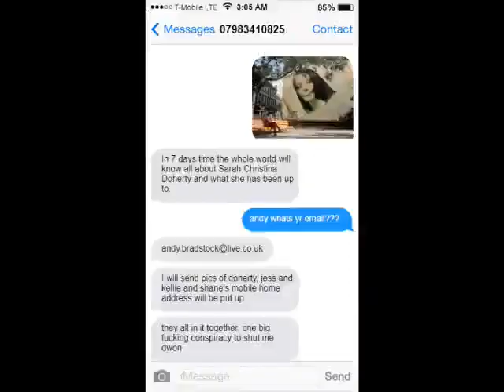Sarah Doherty of Internet Interceptors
Julie aka Sarah Christina Doherty aka Paula Sting of Internet Interceptors.  I love you sexy Sarah! x